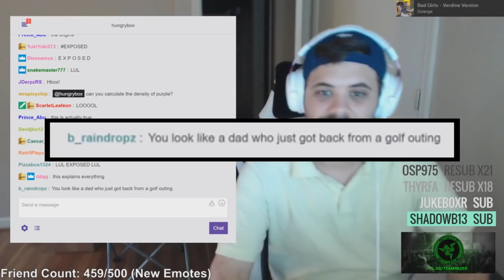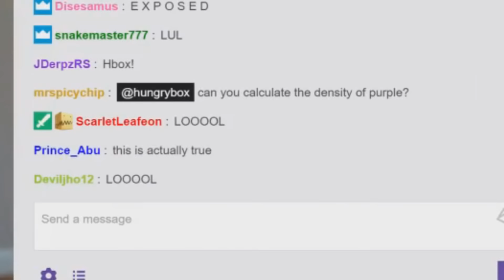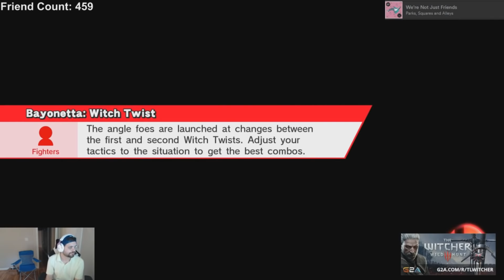Hungrybox's First Full Time Esports Stream!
A highlight collection of my first Smash Wii U stream after going full time Esports! Was great to see all of the new subscribers and followers to the channel and I'm hoping it keeps up.

Also I'm still salty.